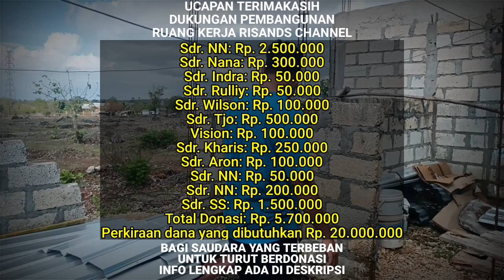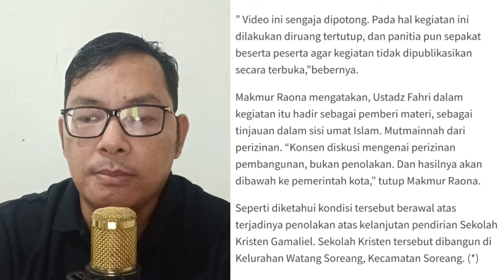Bocor Ke Publik, ASN Ancam Pendirian Sekolah Kristen Gamaliel Pare-Pare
Dukungan Pelayanan Risands Channel Dapat DiSalurkan Ke Rek BRI:
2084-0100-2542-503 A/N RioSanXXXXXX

Terimakasih...